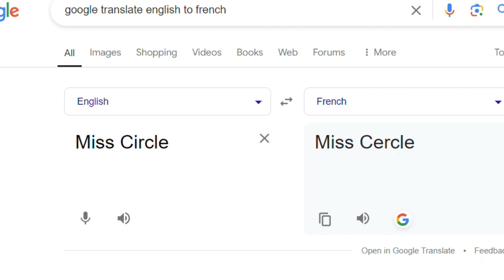French Miss Circle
I felt bored while finishing the Bill Cipher video, so have this-

"Miss Cercle"

Character by Katie